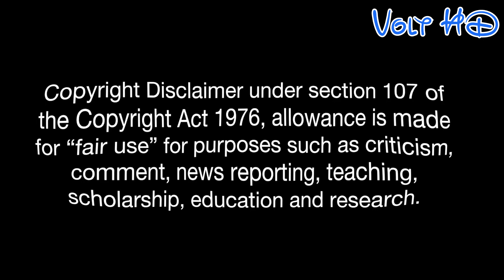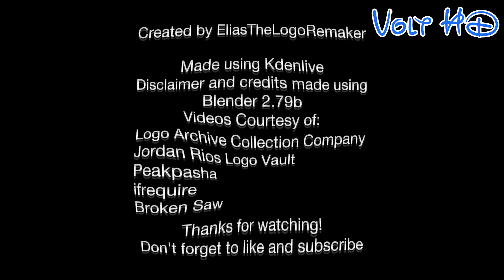20th Fattury Fox Logo Fattory